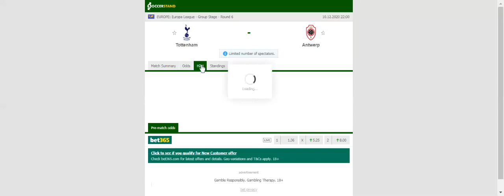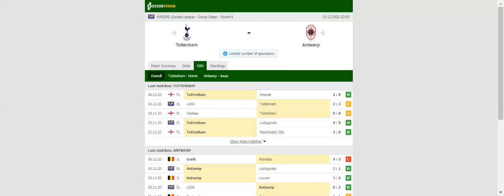TOTTENHAM VS ANTWERP PREDICTION & BETTING TIPS - 10/12/2020